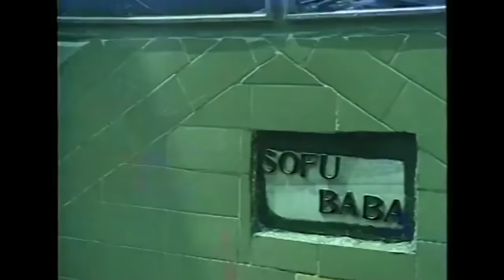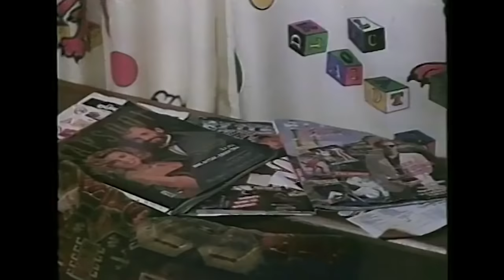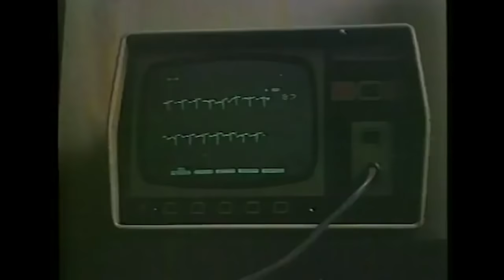Sabah Olmasın | Faruk Tınaz , Filiz Taçbaş Eski Türk Filmleri Full İzle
Filmde, uzun süredir evli oldukları hâlde çocukları olmayan bir çiftin yaşadıkları anlatılır. Birbirini çok seven Selim ve Çiçek’in yedi yıldır devam eden bir evlilikleri vardır. Evliliklerinin ilk yıllarında tüm çareleri denemelerine rağmen çocuk sahibi olamazlar. Çiçek umudunu kaybetmeden birçok yönteme başvurmaya devam eder. Yıllar sonra bir gün hastalanır ve hamile olduğunu düşünür. Ancak gerçek Çiçek’in düşündüğü gibi değildir.

Tür:  Romantik
Yapım Yılı: 1990
Yönetmen:  Mehmet Aydın
Yapımcı: Aziz Sarıkaya
Oyuncular: Faruk Tınaz , Filiz Taçbaş , Erdo Vatan , Orçun Sonat , Orsel Sonat , Zuhal Üstüntaş , Erdoğan Sıcak , Muhammet Erdoğan , Ece Önder